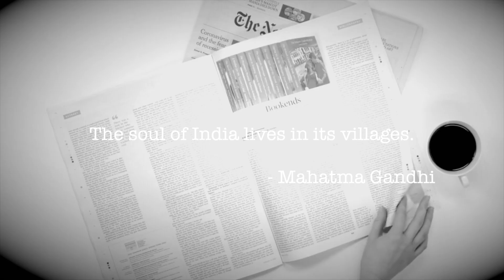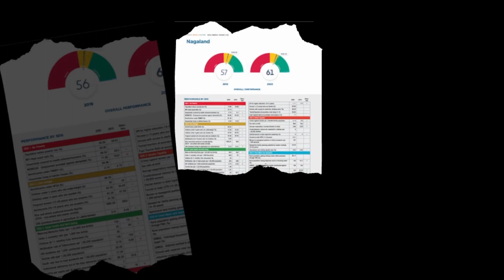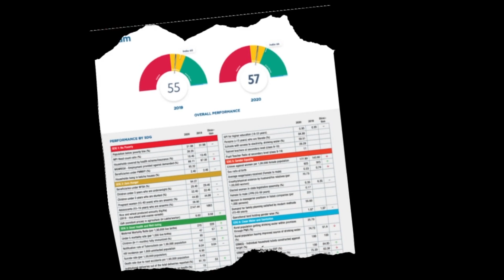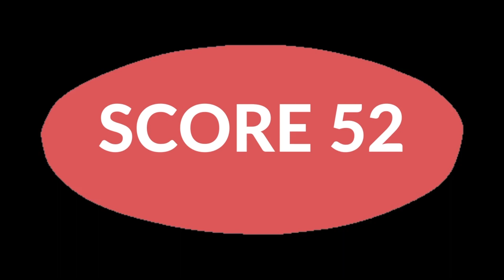Worst performing states in India- 2021| Niti Aayog report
India is a very diverse country comprising of 28 states. In this video we will find out the bottom 5 worst performing states in India according to  SDG India Index by NITI Aayog.
It is based on the progress on the outcomes of  various schemes taken by the government.